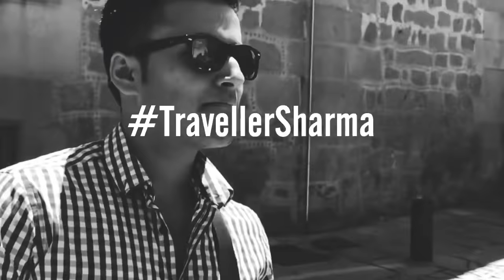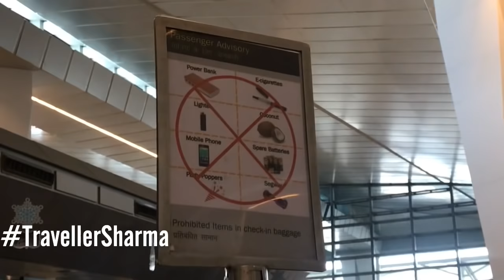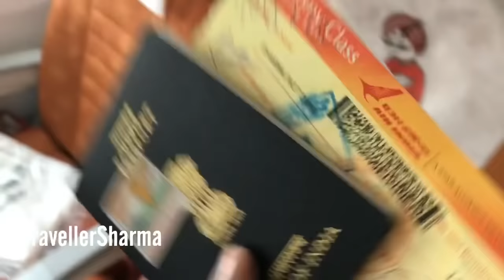Bye Bye India ✈️ 🇪🇸! Hello Madrid 2019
This is my first vlog, Travelling from Delhi, India To Madrid Spain.